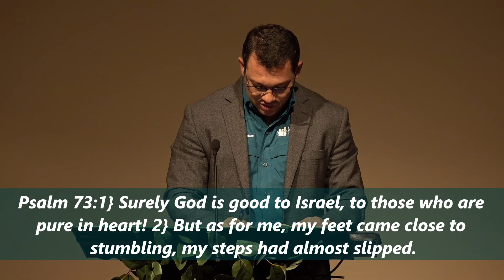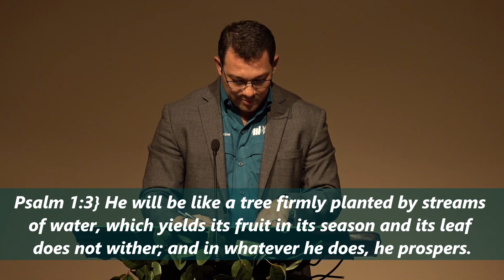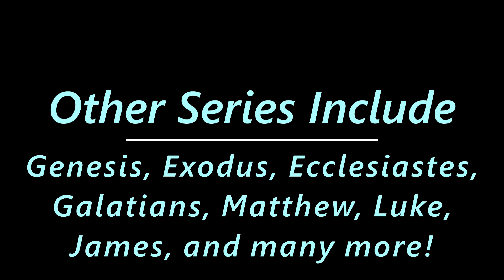Psalm 1:1-6 | Be a Tree